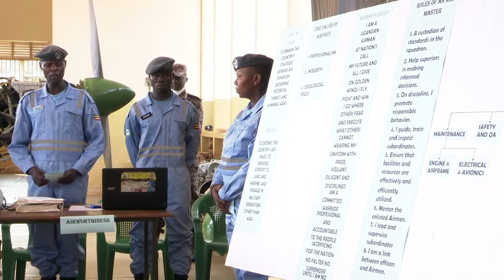Lt.Gen. Peter Elwelu passes out none commissioned officers at UAFC Nakasongola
Lt.Gen.Peter Elwelu thanked the president for supporting Nakasongola UAFC college,the college is intended to glow to the standard of international military aviation school.